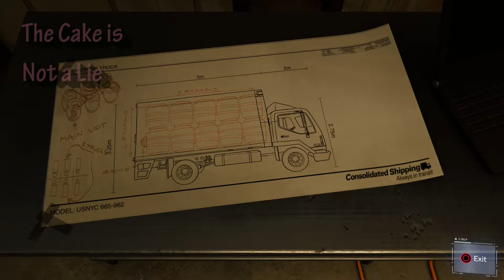L Fail's: Marvel's Spider-Man 19 - You da Bomb Man [Ultimate/New Game+/PS4 Pro]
Older, wiser, but still a dumbass, Peter Parker is Spider-Man, the ultimate swinger.  Boi-oi-oing.